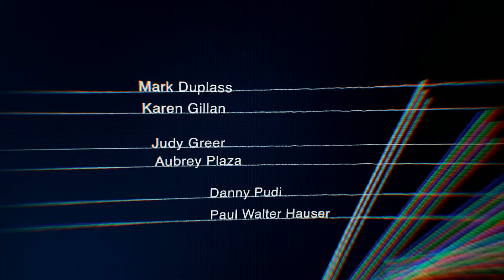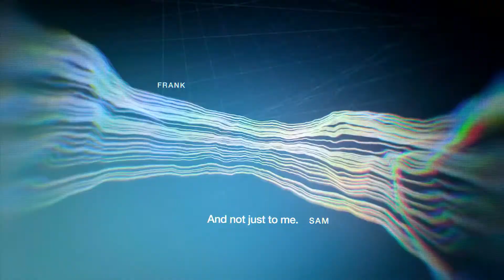Calls — Bande-annonce officielle | Apple TV+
À travers leurs conversations téléphoniques, cette série suit l’histoire extraordinaire d’un groupe de personnes soudainement plongées dans le chaos après un événement apocalyptique. Dans la version originale, les épisodes de 12 minutes sont mis en contexte par les voix de Nick Jonas, Lily Collins, Rosario Dawson, Joey King, Pedro Pascal, Mark Duplass, Karen Gillan, Judy Greer, Aubrey Plaza, Danny Pudi, Paul Walter Hauser, Jaeden Martell, Riley Keough, Aaron Taylor-Johnson, Ben Schwartz, Jennifer Tilly, et plus encore.

Pour plus de contenu Apple TV, visitez Apple TV+ est une plateforme de streaming avec des créations originales des les plus grands talents de l’industrie du cinéma et de la télévision. Regardez dès maintenant sur l’app Apple TV

Cette vidéo appartient Apple.
Cette vidéo n’est pas monétiser comme toutes les vidéos sur cette chaîne.

Tous les droits vont à Apple.